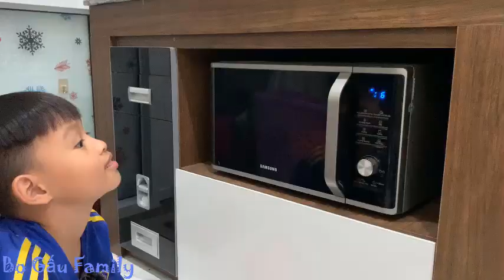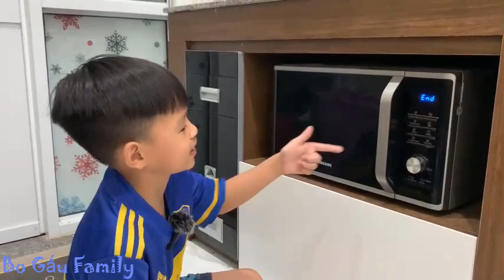Thử ăn Pizza làm sẵn mua về từ cửa hàng gần nhà | Ẩm thực Bo Gấu | Eat ready made Pizza bought from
Hôm nay 2 anh em mình đã thử ăn pizza mua về tại một cửa hàng gần nhà, pizza rất ngon các bạn ạ không khác gì ăn ở ngoài cửa hàng luôn. Các bạn xem video hãy ủng hộ anh em tớ bằng cách like và đăng ký kênh , bấm chuông, để khi có video mới các bạn sẽ biết sớm nhất nhé. Chúc các bạn xem video vui vẻ !

Các bạn nhớ theo dõi kênh youtube của gia đình Bo Gấu Family nhé !